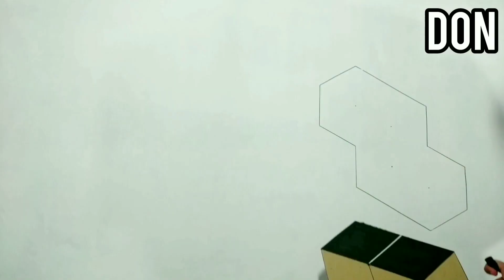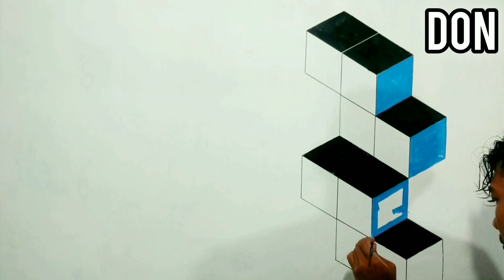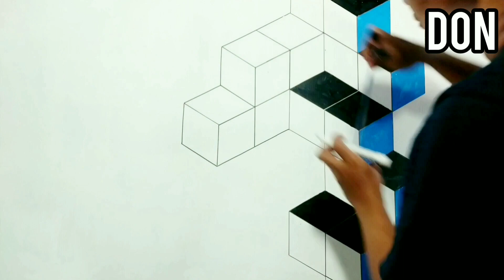3d wall art draw painthing walpaper ilustrasi Interior design optical illusion